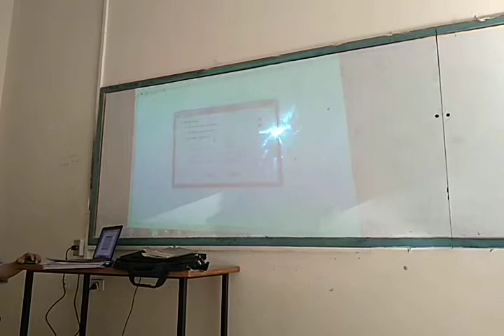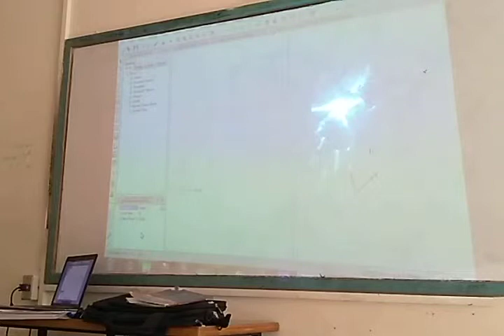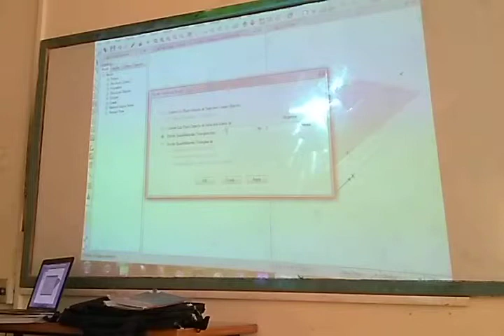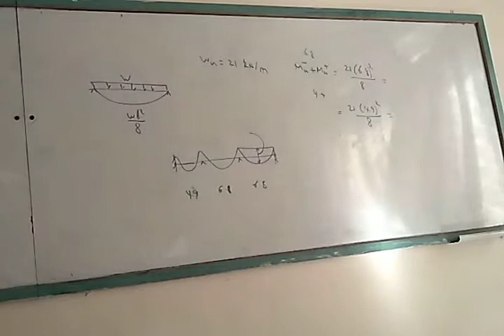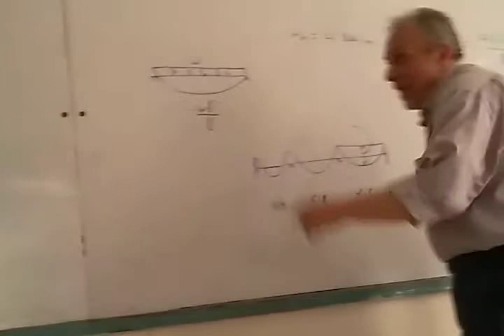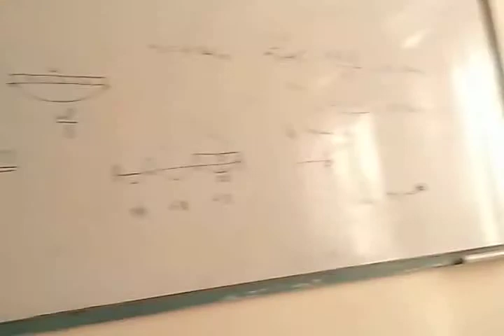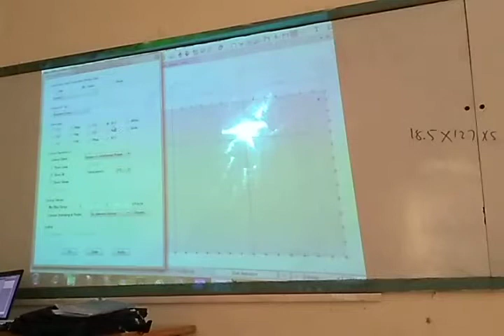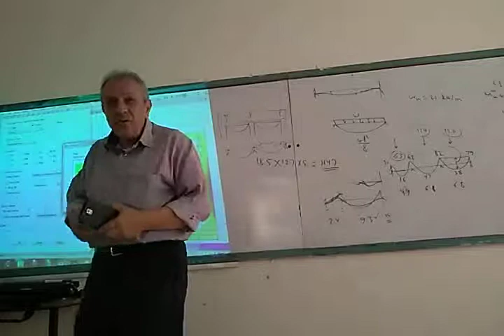اسس التصميم النظامي-ماجستير هندسة الانشاءات-الدكتور عبد الرزاق طوقان- المحاضرة الثالثة- الجزء الثاني